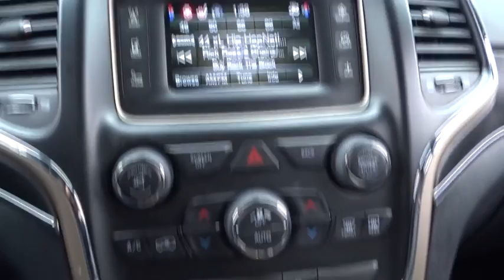2015 Jeep Grand Cherokee Matteson, Lansing, Oak Lawn, Northwest Indiana, Chicago, IL P13798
2015 Jeep Grand Cherokee
2015 Jeep Grand Cherokee Limited - Stock#: P13798 - VIN#: 1C4RJEBG0FC749318

This Jeep Grand Cherokee has a dependable Regular Unleaded V-6 3.6 L/220 engine powering this Automatic transmission. Wheels: 18 x 8.0 Aluminum Polished, Valet Function, Trip Computer. Carfax One-Owner.*Packages That Make Driving the Jeep Grand Cherokee Limited An Experience*Transmission: 8-Speed Automatic (845RE) (DISC) NO LONGER AVAILABLE as standard equipment as of June 11, 2015., Transmission w/Driver Selectable Mode and Sequential Shift Control w/Steering Wheel Controls, Tracker System, Towing w/Trailer Sway Control, Tires: P265/60R18 BSW AS On/Off Road LR, Tire Specific Low Tire Pressure Warning, Tailgate/Rear Door Lock Included w/Power Door Locks, Systems Monitor, Steel Spare Wheel, Speed Sensitive Variable Intermittent Wipers, SIRIUSXM Satellite Radio -inc: For more information, call , Not available w/AK, HI, Puerto Rico, St, Thomas/Virgin Islands, Barbados, Dominican Republic and Guam, Single Stainless Steel Exhaust w/Chrome Tailpipe Finisher, Side Impact Beams, Short And Long Arm Front Suspension, Sentry Key Engine Immobilizer.*Feel Confident About Your Choice *Carfax reports: Carfax One-Owner Vehicle, No Damage Reported, No Accidents Reported.*Visit Us Today *Live a little - stop by South Chicago Dodge Chrysler Jeep Ram located at 7340 S Western Ave, Chicago, IL 60636 to make this car yours today! No haggle, no hassle.